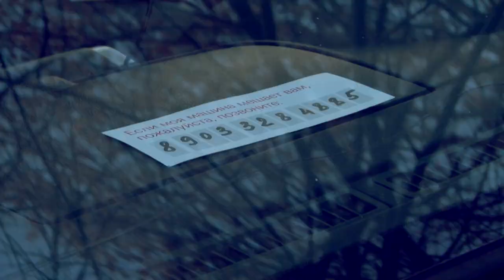Рейд ГИБДД. Нарушители парковки на Московской в Саратове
Сегодня сотрудники ГИБДД провели рейд на улице Московской в Саратове. Объектом внимания дорожной полиции стали нарушители правил парковки. Активность инспекторов связана с массовыми обращениями граждан, возмущенных автомобилями, стоящими во втором ряду и блокирующими движение по одной из центральных улиц города. Подробности на сайте ИА "Взгляд-инфо".